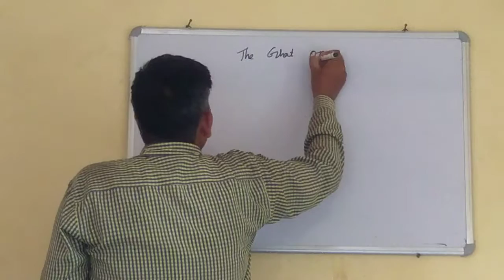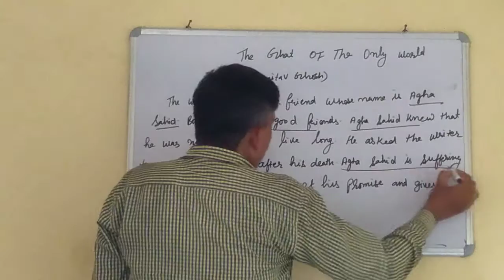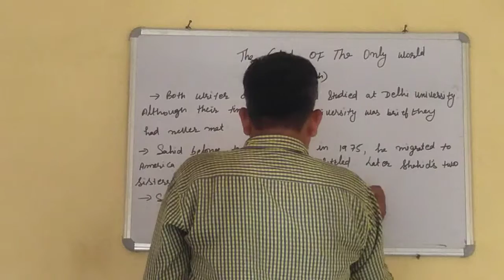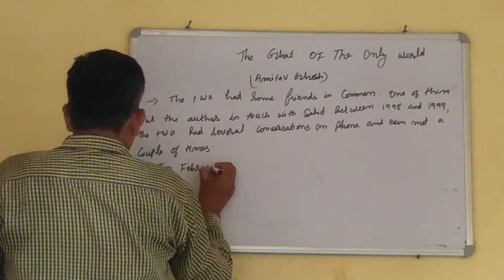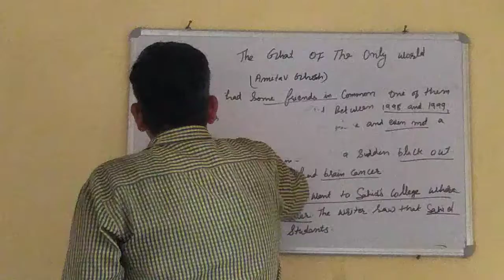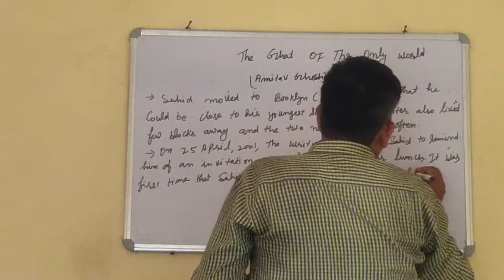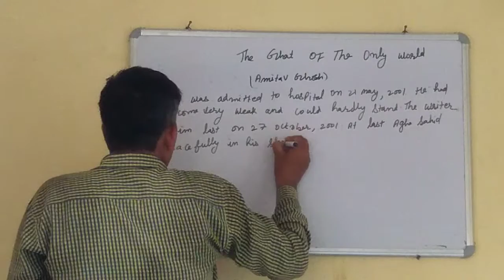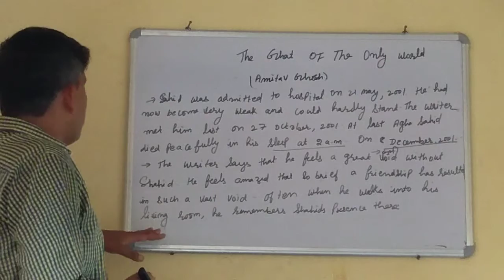Brief sketch of chapter The Ghat Of The World book snapshot 11th class by Dhirender